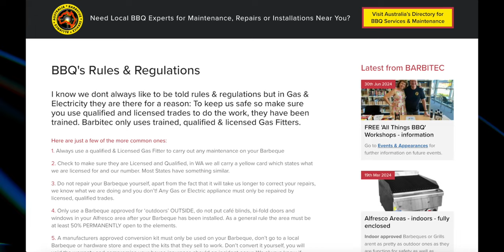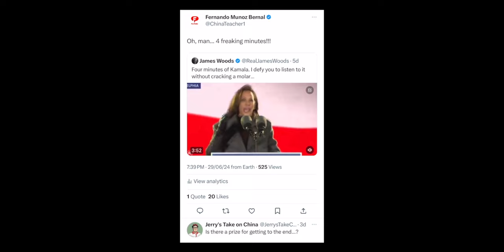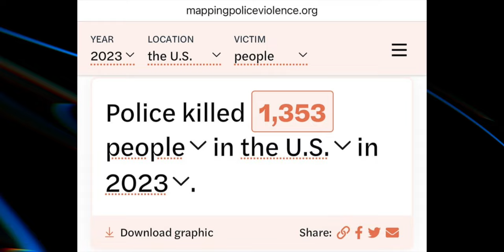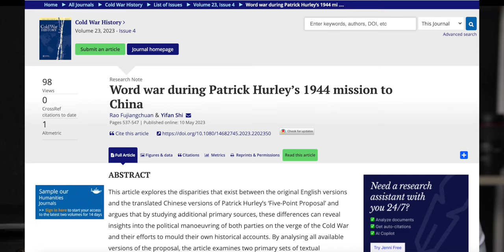Comunismo en China vs Occidente: Cuál prefieres?